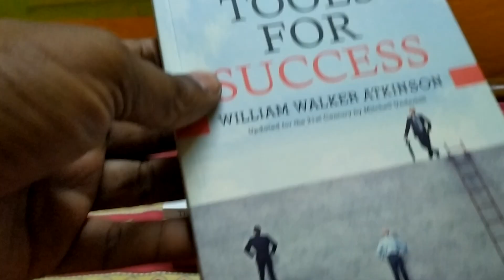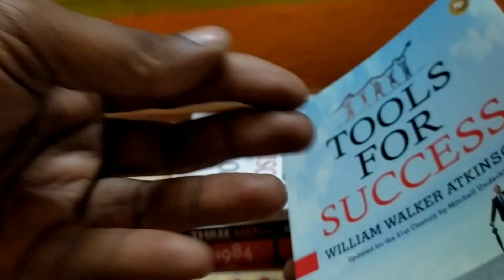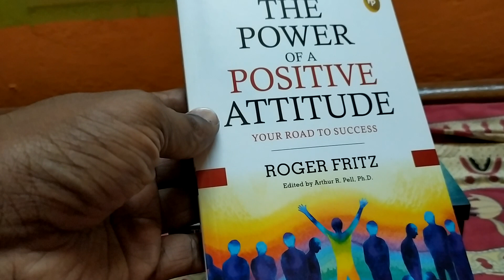1984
1984
three men in a boat